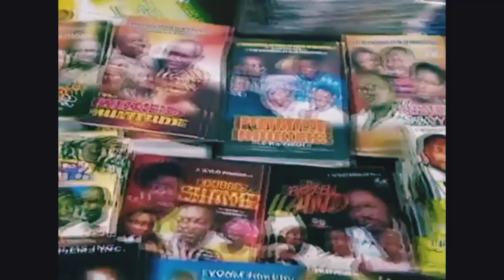Mike Bamiloye and Other Drama Ministers Speak on ANCEDRAM (Gospel Drama Association)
ANCEDRAM (ALL - NIGERIA CONFERENCE OF. EVANGELICAL DRAMA MINISTERS) is an umbrella association of all Drama Ministers in Nigeria. Evangelist Mike Bamiloye, president of Mount Zion Faith Ministries is the Chairman of the board of trustees of the association while Evang. Mike Agboola, the president of Evom Films is the secretary of ANCEDRAM board of trustees.
ANCEDRAM Motto:
ANCEDRAM; Drama Army!

@ijinletv @Nigerian Latest Movies - Mount Zion Movies 2021 @fejosbaba tv @Damilola Mike-Bamiloye @ogongo tv @djfx gm @Nigerian Films - latest nigerian movies 2020 @yemi adepoju vdg tv @CCN TV - Christian Contents Network @Tope Alabi @Calvary Movies TV @24hrs NIGERIAN MOVIES - latest nigerian movies @evom channel @Ayobami Adegboyega Gospel Films TV @Victor Olukoju PVO @yemi adepoju vdg tv